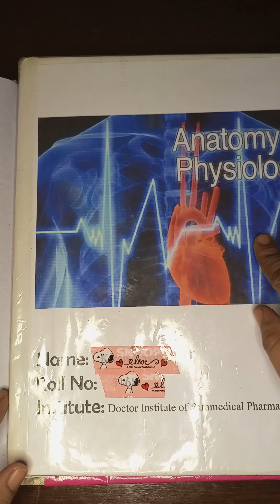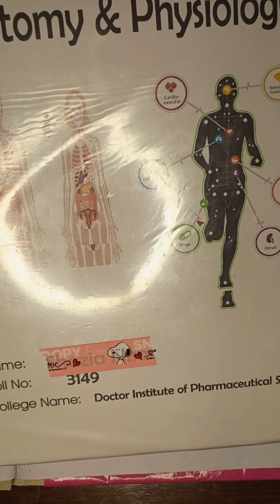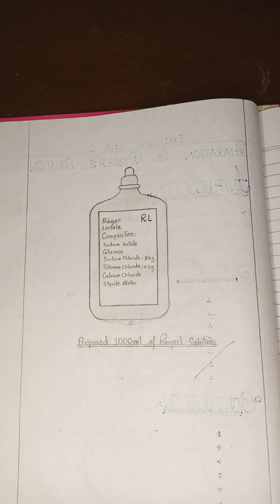Pharmacology practical | Exp 1 | preparation of Ringer's Lactate Solution